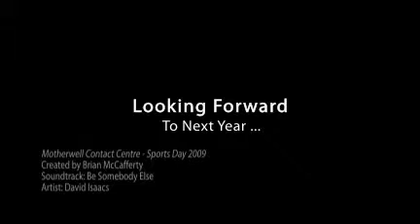Motherwell Contact Centre - Sports Day 2009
The Video Slideshow of photos from Motherwell Contact centres Sports Day 2009.